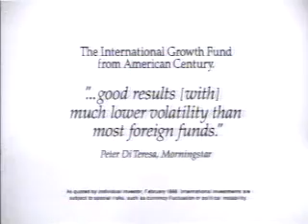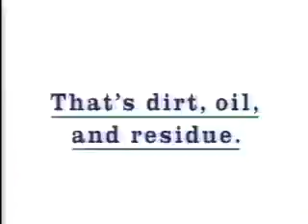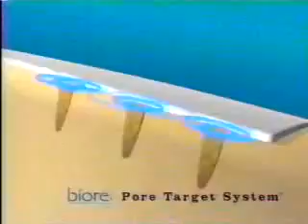3/8/1998 A&E Commercials Part 8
Commercials aired during part four of Titanic: The Legend Lives On.
-Dimetapp
-Hoover Steam Vac Ultra (Cindy Fee)
-MCI
-American Century
-Michael Bolton Live By Request promo
-Biore
-Prevue Channel (now Pop!)
-We now return to Titanic: The Legend Lives On here on A&amp;amp;E